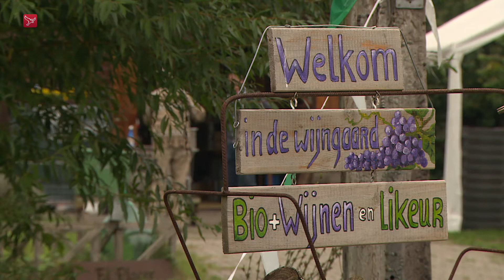Vrijwilligers oogsten druiven voor wijnboer van El Placer in Lelystad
In wijngaard El Placer in Lelystad hebben vrijwilligers zaterdag de druiven geoogst. In totaal staan er 1.350 wijnstokken op het terrein die door ongeveer 25 vrijwilligers worden geplukt.

Omdat El Placer een kleine wijngaard is kan eigenaar Johan Rippen geen personeel betalen om de oogst te doen. Hij deed daarom een beroep op de Flevolandse afdeling van de Vereniging voor Ecologisch Leven en Tuinieren (VELT).